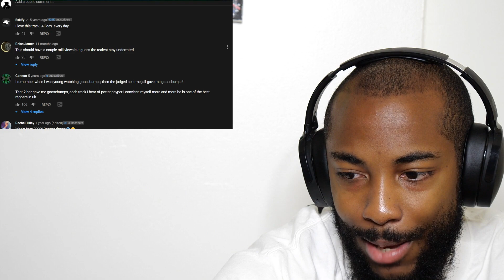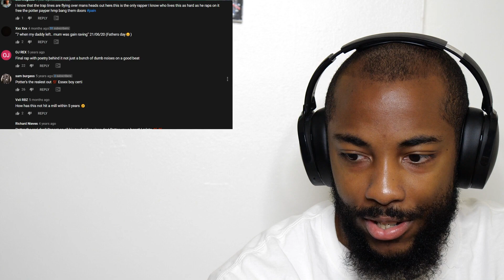Potter Payper - Breathe (Official Reaction)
Euphoria Album